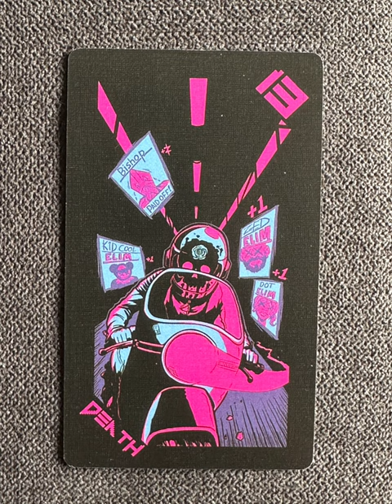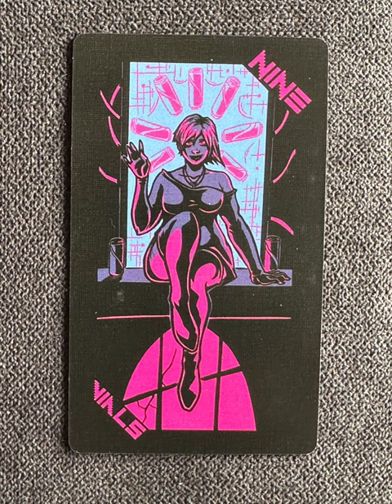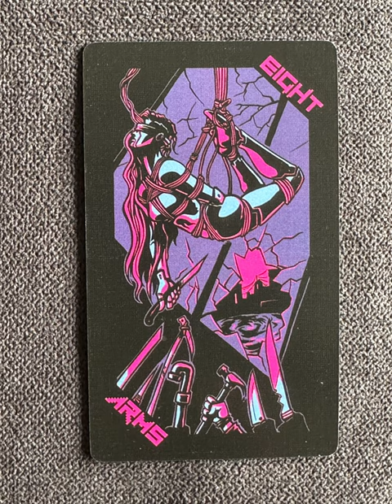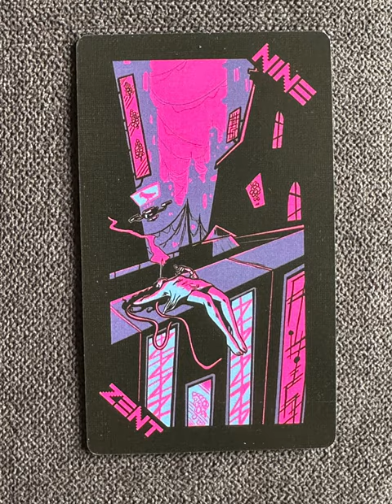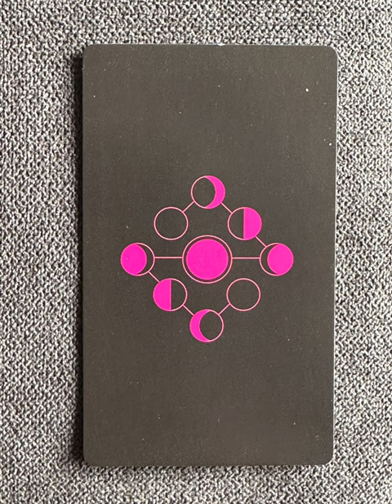Neon Moon Tarot - a tarot deck flip thru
Neon Moon Tarot flip through

Tarot Teasers

The Neon Moon Tarot Deck includes 78 Major and Minor Arcana cards, all fully illustrated and printed at the full 2.75x4.75" Tarot size on master quality linen card stock with black core and matte coating, intended for durability, vibrant image reproduction, and ease of handling/shuffling. Each deck is housed in a rigid two-piece box designed to provide protection and longevity. Also included is a 32 page guide book with instructions on usage, card themes, associated quotes, and a playable card game using your Neon Moon deck!

The Neon Moon Setting is my original take on a cyberpunk world, using the archetypes of the Rider-Waite-Smith Tarot. As with any Tarot deck, every card has a piece of story behind it, and every combination of cards tells a different story. Characters in the cards represent the wealthy yet repressed and restrained set in contrast against the poor but diverse and free that fight for their existence and identity against the many systems aimed at controlling them.

Neon Moon tells the story of corporations without restraint benefiting the few immortals living above a plate that separates them from the poverty-stricken masses below. With the arrival of a strange neon full moon, Magic returns to the world and brings with it hope for the upending of the oppressive power structures of the city.

In your readings, it may also tell you more personal stories.

UPDATE 10/16/21: I've partnered with a local shop, @shojinote, who is now making Neon Moon themed Tarot bags!